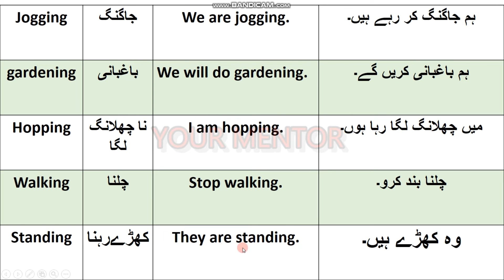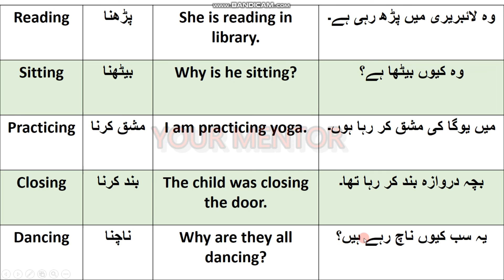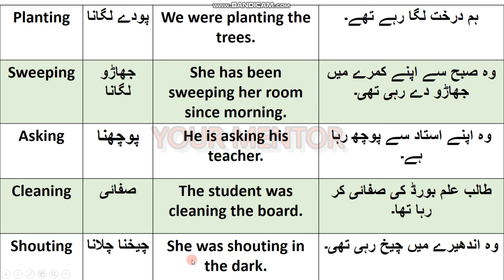Sentences with ING form of verbs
If you need the PDF file of this video, feel free in telling me.
If you found this video helpful, share it also with your Lovers.